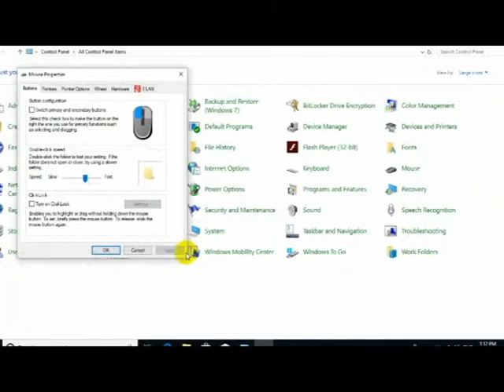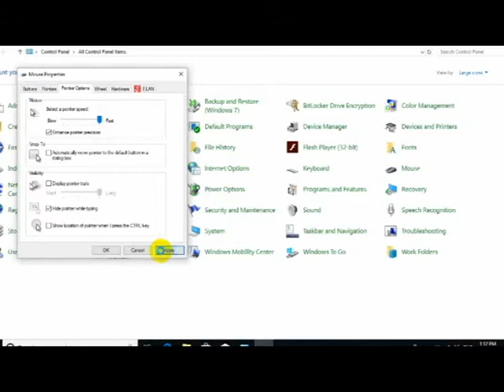how to change mouse pointer speed on windows 10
This video shows how to change the mouse sensitivity on Windows 10. You can do this by changing the mouse and cursor settings from the control.